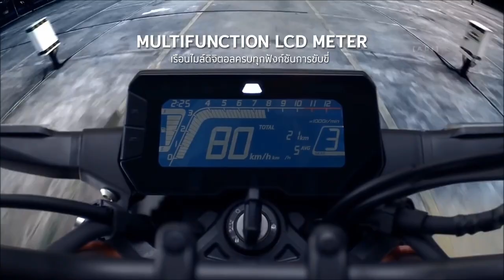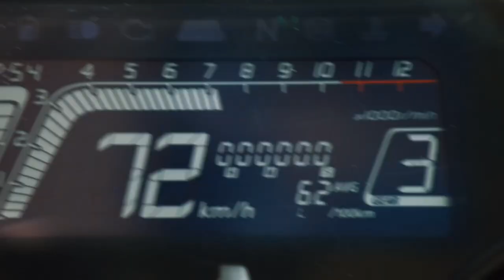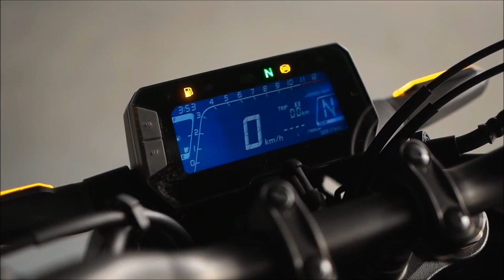Finally New Honda 125cc Bike Launched💥|New Sports Model CB125R| Price,Features|Epic Roads Tamil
Finally New Honda CB125R India Launched💥|New Sports Model CB125R|Price,Spec's,Features|Honda Bikes|Epic Roads Tamil